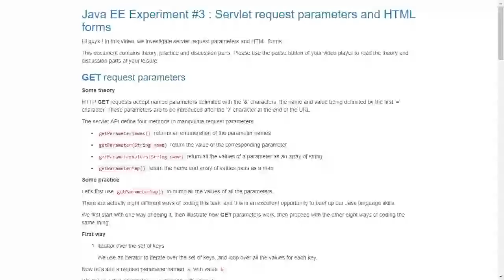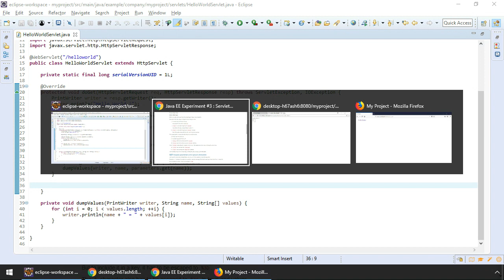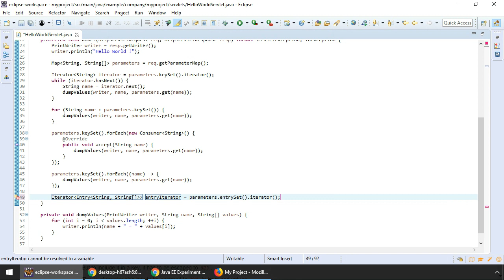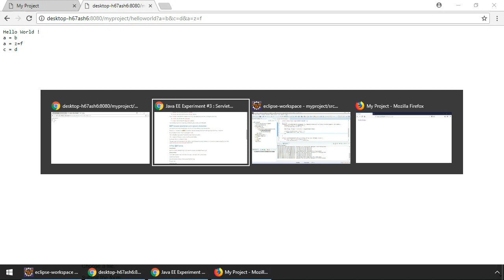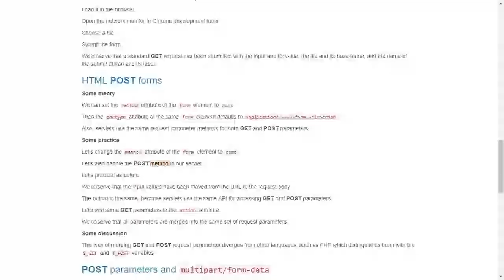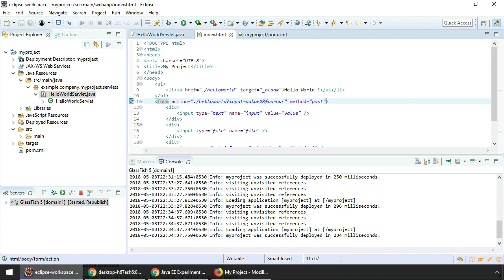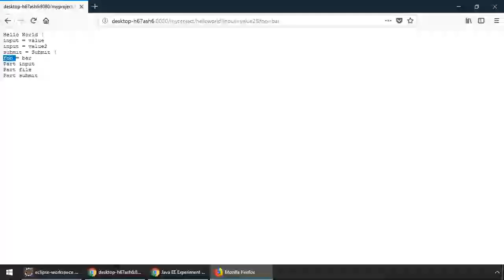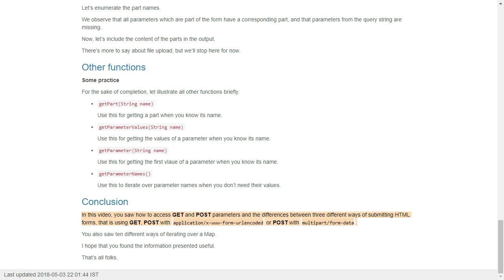Java EE Experiment #3 : Servlet request parameters and HTML forms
In this video, we investigate GET and POST servlet request parameters and GET, POST and multipart HTML forms.